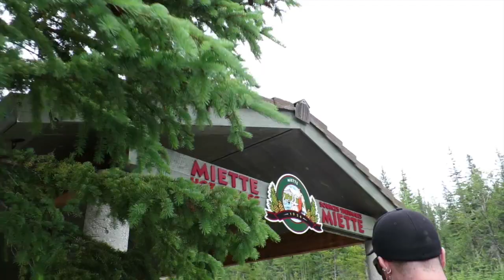First 5km & Date Night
Hey guys! Today Cynthia had her very first 5km. She finished the run in about 50 minutes. Sorry for the lack of footage. We are getting there ;) Be patient! haha. We then just had a chill afternoon and then had a nice little date night at Miette Hot springs. Fun day!

Cynthia's snapchat- madsencynthia

(This is all footage filmed on June 11th, 2016) Vlog #10

Cynthia's snapchat
madsencynthia

*We use a Canon S120 for vlogging sorry for the quality...we do hope to improve our gear eventually*